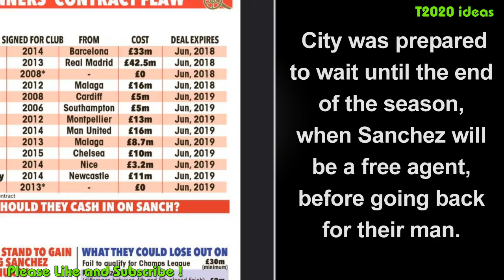Alexis Sanchez Go To Manchester City Deal Agreed He will be a free agent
-Manchester United news today and transfer.
-Source Image and Photo: From internet  Selected and edited by T2020 ideas Channel